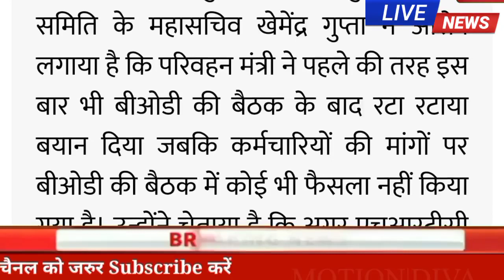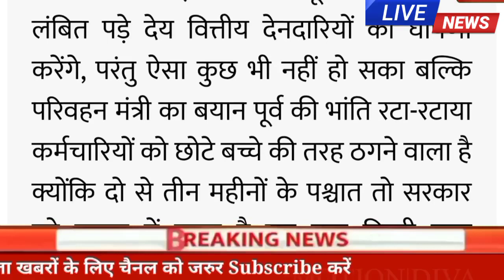🔴अभी-अभी की बड़ी ताजा खबर|| हिमाचल प्रदेश के कर्मचारियों को सरकार की चेतावनी